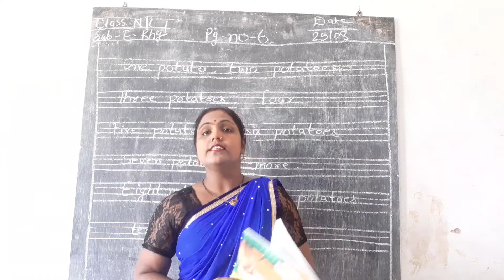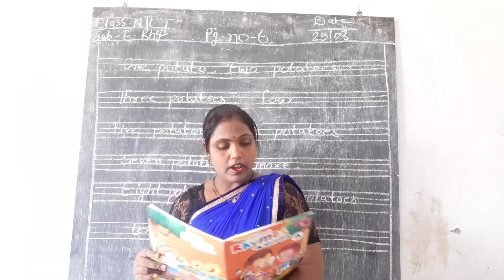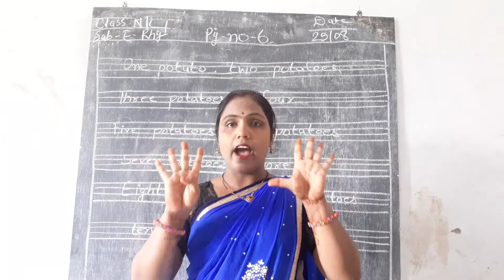class- Nc//Eng rhy// pg no- 6// one potato.